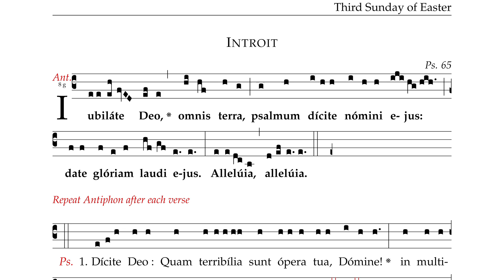Third Sunday of Easter (Latin)